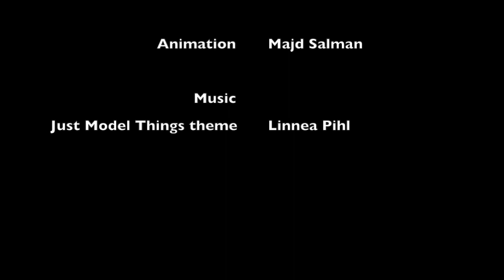Just Model Things Ep01 : Be the Perfect You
LeeLoo is closing in on 30, which is 50 in fashion model years. She is struggling with coming to terms with her pending retirement and tries to uphold the appearance of success. In real life, she is suffering from anxiety, has problems with her diet and body image and resents the industry for leaving her behind.

Episode 1: Be The Perfect You
LeeLoo decides to share tips and candid moments of her life with her fans. It does not exactly pan out as planned.

A special Thank You to Anne Hamilton and Hillevi Gustafson for the support.